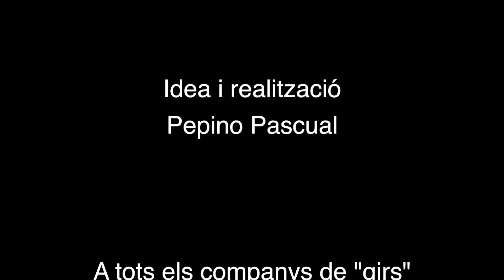Gira que Gira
El Món Gira i gira ... i regira
amb Pepino Pascual & Souvenir Orquestra
Juliol 2011 - Juliol 2013
Souvenir Orquestra :
Guitarra espanyola i Llaud : Eduard Iniesta
Veu, Vents i Tempestes (i alguna calma) : Pepino Pascual
Veus, cants, crits i somriures : Tots els Gironautes
Que són, per ordre d'aparició :